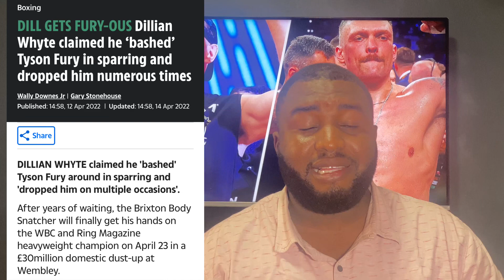Tyson Fury Knockdown In Sparring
Is being rumored Tyson Fury, has been knocked down by Jai Opetai in sparring.